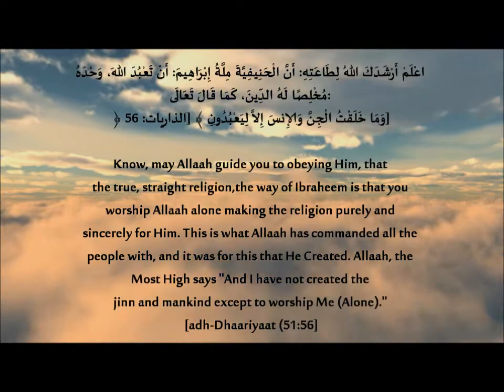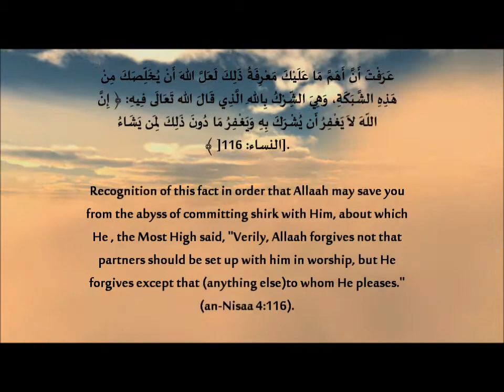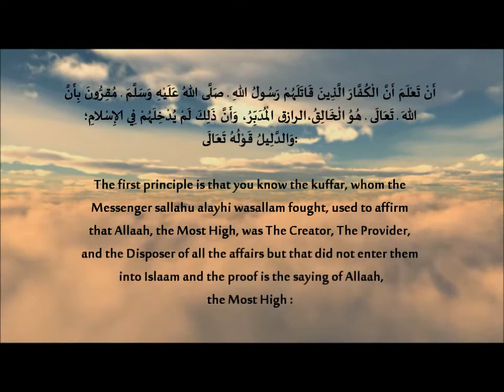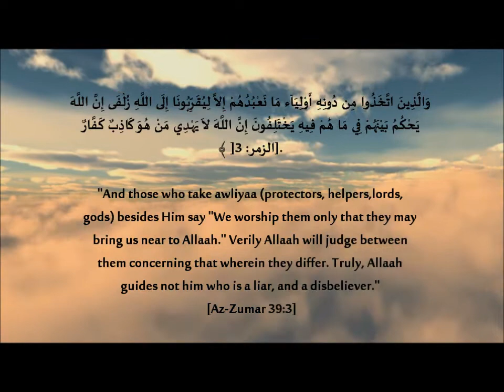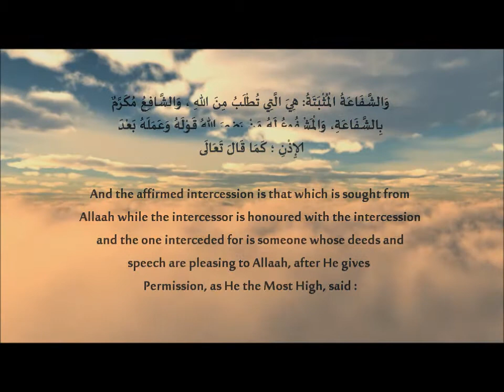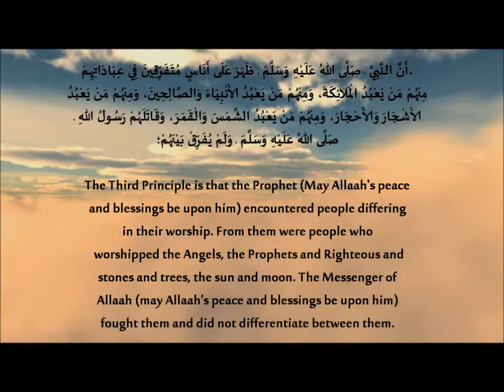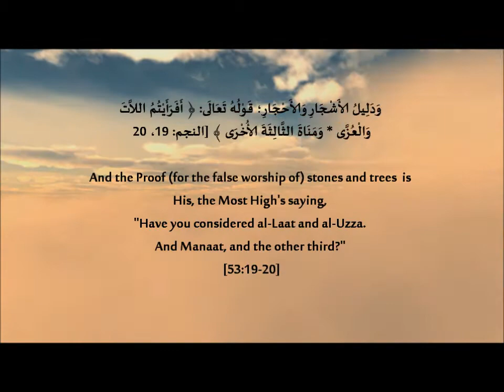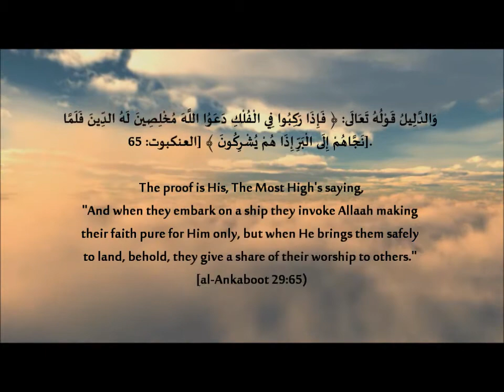The Four Principles by Shaykh Muhammad ibn Abdul Wahhab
The famous work of Shaykh ul Islam Muhammad ibn Abdul Wahhab 'The Four principles'. With Arabic and English titles and Arabic voiceover.